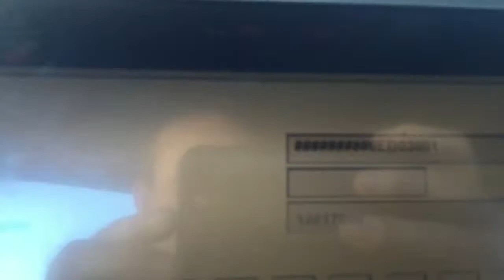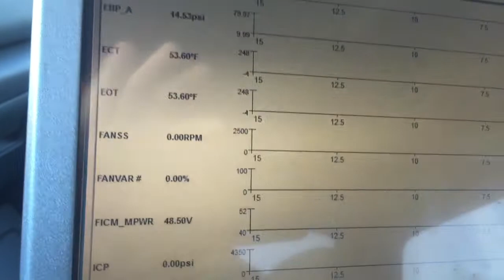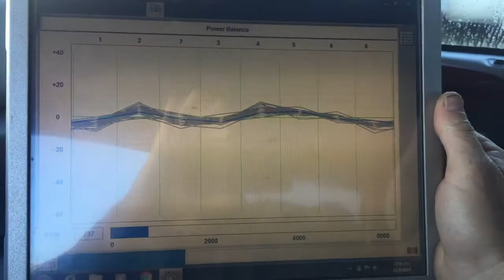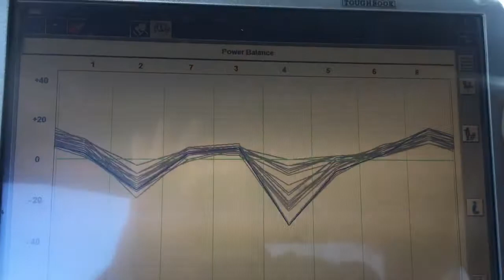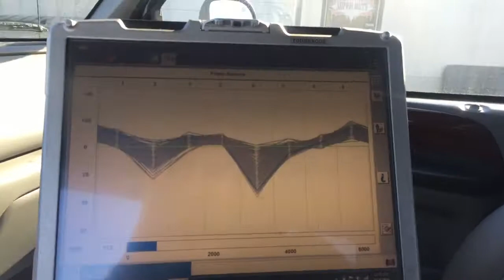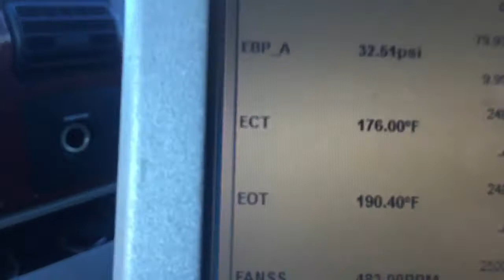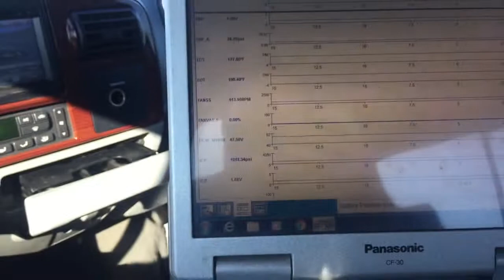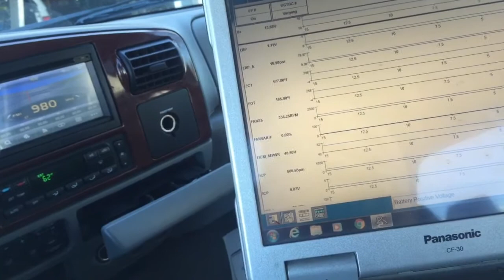Chris's 06 diag